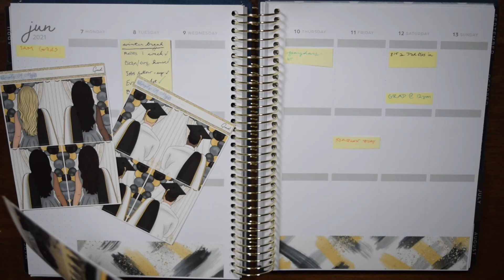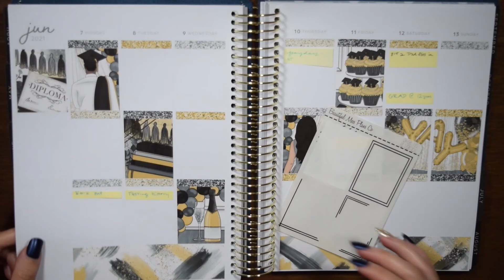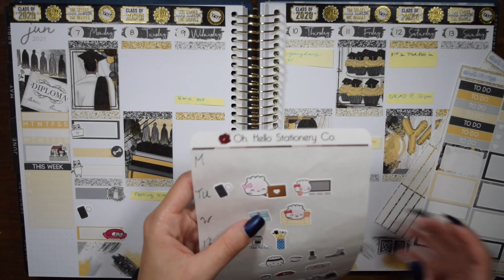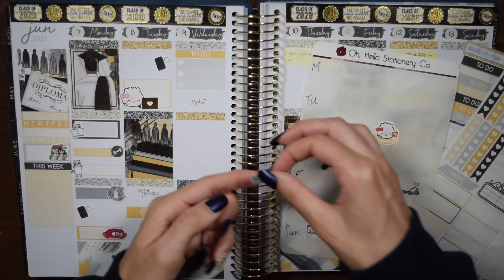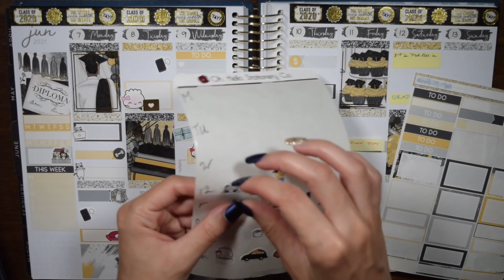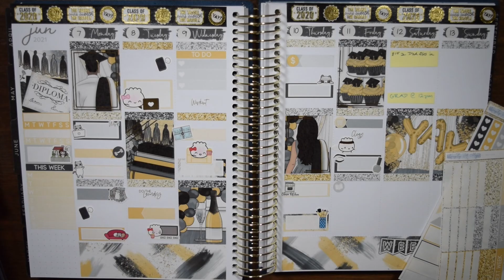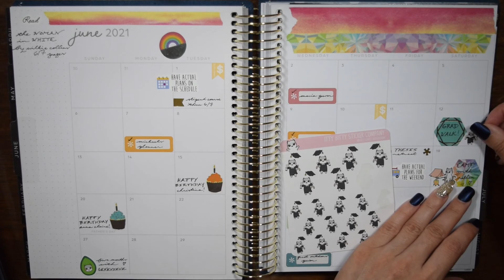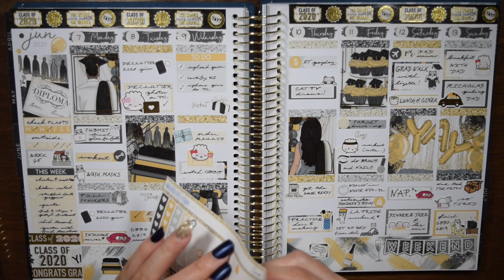GRADUATION WALK // June 7 to 13 Memory Keeping PWM (Simply a Mess Sticker Shop)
Beautiful Mess Plans Co.
If you're new to Oh, Hello, you can use this link to get $10 off your first purchase! (I will get "Poppy Points" for referring you, which over time add up for major discounts!)
Vintage Lilac Paper